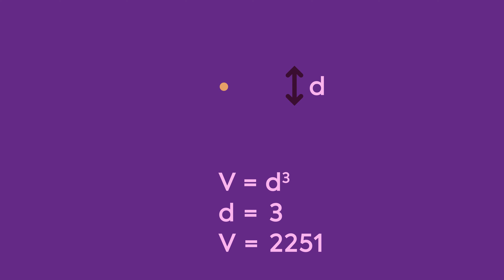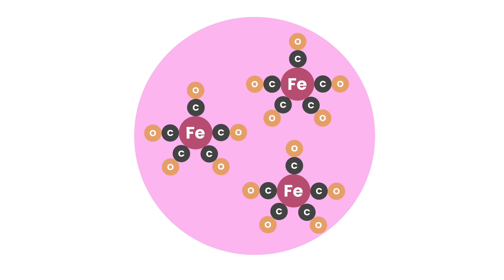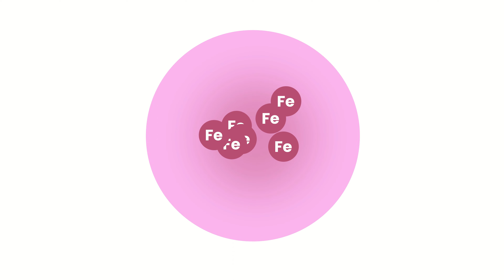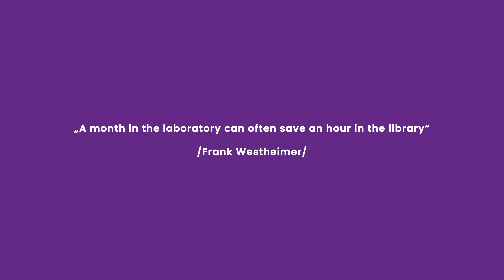BME HDS - 5. Sonochemistry - the secrets of dancing bubbles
Can bubbles be useful? In this video, you can learn, how to use ultrasound to turn micron-sized bubbles into tiny chemical reactors. The technique became known in the scientific community as sonochemistry. During the process, we excite bubbles with ultrasonic irradiation, and this can be used to increase the speed of many chemical reactions by orders of magnitude. At the end of the video, we talk about the biggest challenges of sonochemistry.

Relevant publications:
Ashokkumar M. (Editor-in-Chief), (2016). Handbook of Ultrasonics and Sonochemistry. Springer Science+Business Media Singapore.

Csanád Kalmár, Tamás Turányi, István Gy. Zsély, Máté Papp, Ferenc Hegedűs, The importance of chemical mechanisms in sonochemical modelling, Ultrasonics Sonochemistry, Volume 83, (2022), 105925. DOI: 10.1016/j.ultsonch.2022.105925

Csanád Kalmár, Kálmán Klapcsik, Ferenc Hegedűs, Relationship between the radial dynamics and the chemical production of a harmonically driven spherical bubble, Ultrasonics Sonochemistry, Volume 64, (2022), 104989. DOI: 10.1016/j.ultsonch.2020.104989